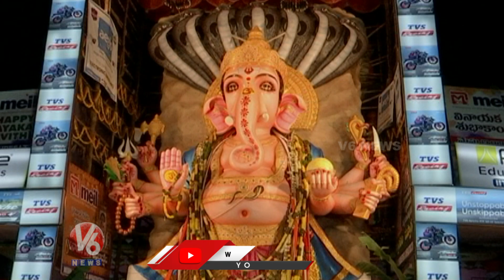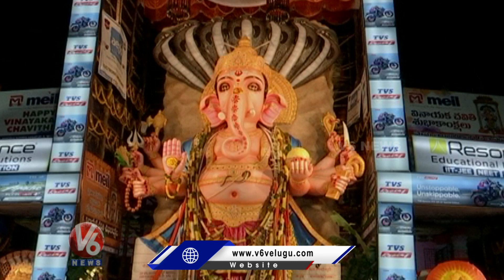Choreographer Yash Master Offer Prayers At Khairatabad Ganesh 2023 | V6 News